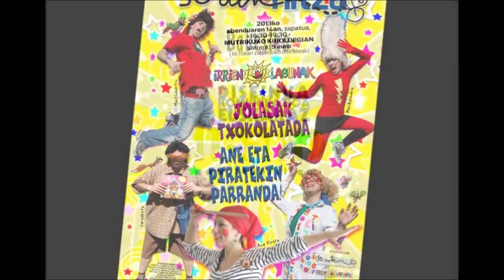Irrien Lagunak eta Hitza-Zaldupe Eskola Publikoan